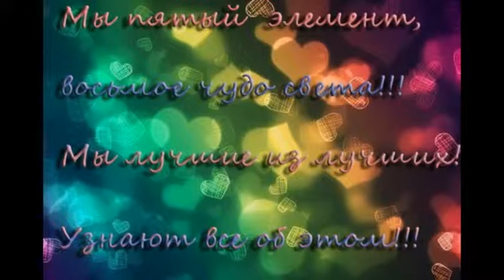5 элемент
Визитка города Позитива